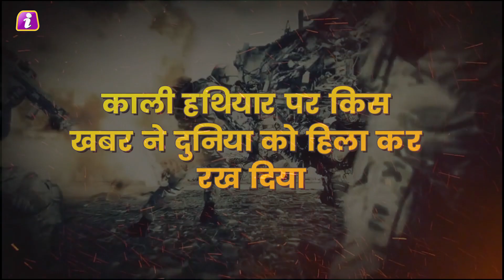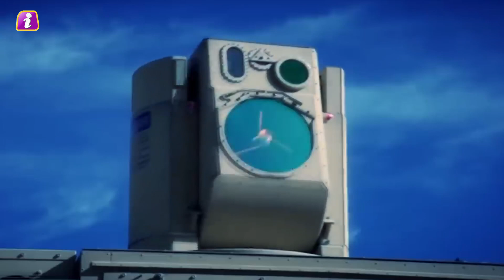DRDO का ये हथियार जाग गया तो रूस अमेरिका भी नहीं रोक पाएंगे, चीन के नाम से बढ़ जाती है धड़कन